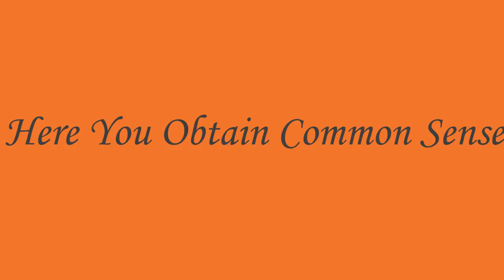ESN: More In-Depth Cleaning Up Of Fulani Invaders In Biafra Land By The ESN Personnel | MEN AT WORK!